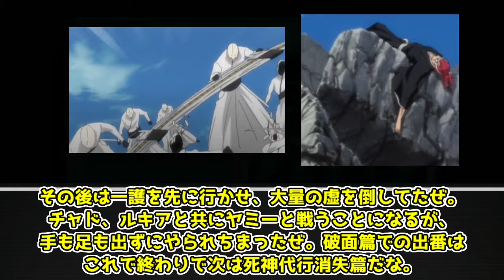【ゆっくり解説】兄貴肌な熱血漢 阿散井恋次【BLEACH】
恋次の解説動画です。

BLEACH1巻～74巻、BLEACH1話～366話、久保帯人、成田良悟、松原真琴、集英社、アニプレックス、テレビ東京、電通、studioぴえろ、BLEACH Brave Souls